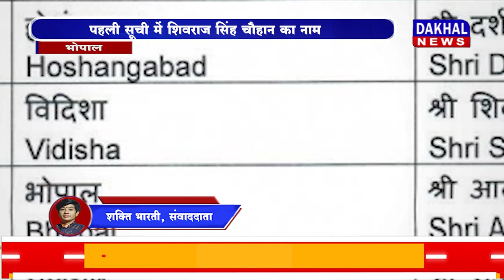DAKHAL NEWS भाजपा ने जारी की लोकसभा चुनाव की सूची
भाजपा ने जारी की लोकसभा चुनाव की सूची
पहली सूची में  शिवराज सिंह चौहान का नाम